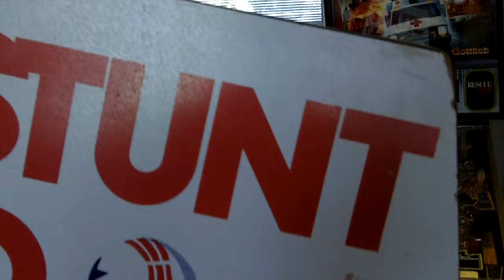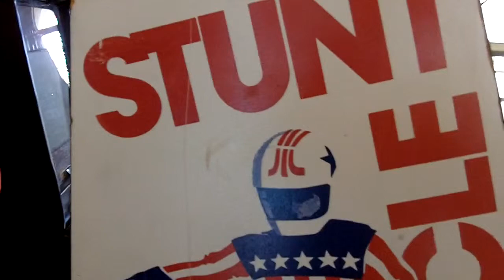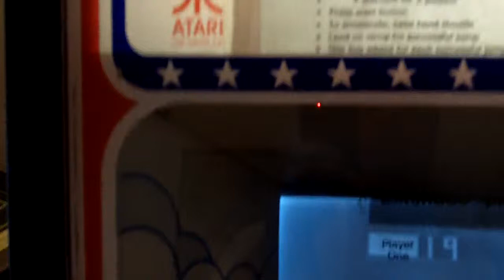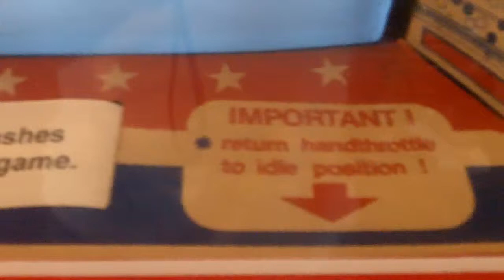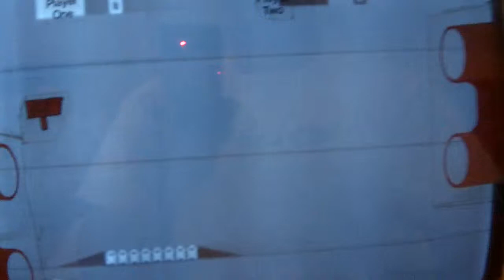Atari Stunt Cycle Arcade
1976 Atari stunt cycle full size arcade game from my personal collection.